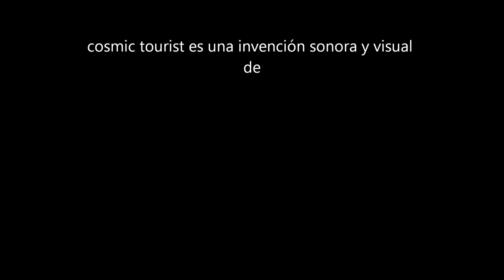Cosmic tourist - Ramón Sánchez [music video]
Cosmic tourist es una invención sonora de Ramón Sánchez.